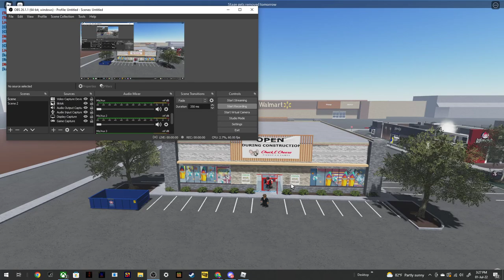Sams Circle, VA - Chuck E. Cheese Store Tour (ROBLOX) Mid 2.0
Rip the stage!
Have a chuck e day!
Going on vacation soon BTW. You might see vlogs during vacation!
Cya! Have a chuck e day!!
Credits to Noahrbxt for this wonderful game!